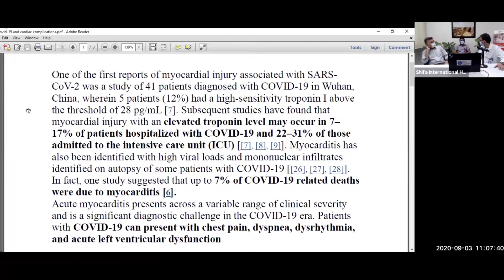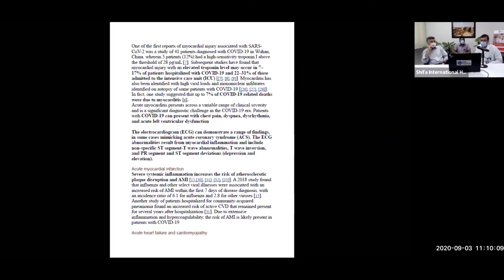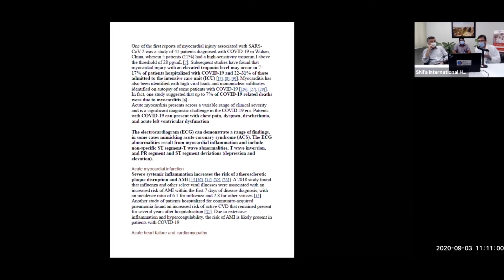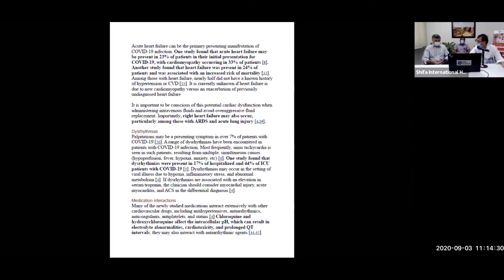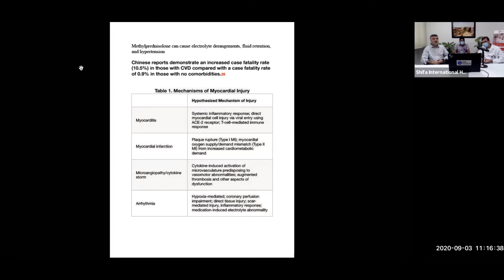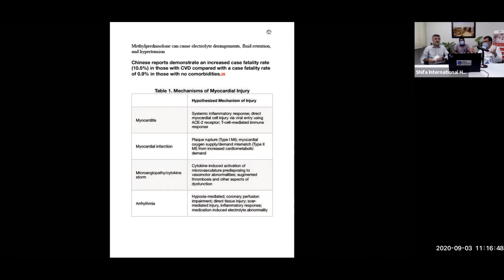CME WEBINAR SERIES | COVID – 19 PANDEMIC | CARDIOLOGY IN COVID – 19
Shifa Foundation in collaboration with Shifa International Hospital organized CME webinar series on COVID – 19 pandemic to create awareness of COVID – 19 and address the questions of the participants.

Learning Objectives:
At the conclusion, participants should be able to:
• Support national readiness and preparedness for COVID-19
• Streamline the process of coordinating resources and assessing preparedness level.
• Learn about the etiology and epidemiology of the disease.
• Guide its diagnosis, management and prevention.
• Understand the key challenges faced by healthcare workers.
• Discuss the societal challenges raised by COVID-19 and opportunities to address them.

Fourteen topic of the series was “CARDIOLOGY IN COVID – 19” held on Thursday, September 03, 2020, at 11:00 am – 12:00 pm.

Management of Cardiovascular Disease During COVID - 19 was discussed in detail by Dr. Saeed Ullah Shah, Consultant Cardiology, Shifa International Hospitals Ltd, Islamabad followed by the discussion on COVID – 19 & Cardiac Complication by Dr. Waqas Ahmed, Consultant Cardiology, Shifa International Hospitals Ltd, Islamabad. Towards the end of the Webinar, participants were welcomed to ask questions which were answered lived.

The said activity was conducted LIVE via Zoom webinar.